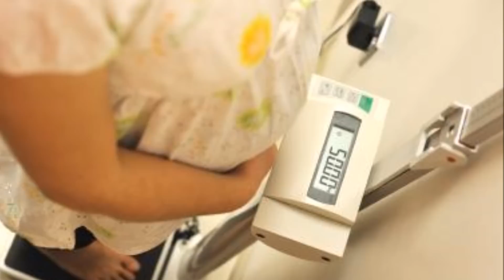గర్భిని స్త్రీ ప్రతి నెల ఎంత బరువు పెరగాలి | weight gain during pregnancy month by month in telugu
Pregnancy Weight Gain Calculator in telugu

weight gain during pregnancy month by month

pregnancy weight gain first trimester

weight gain during pregnancy in kg in telugu

weight gain during pregnancy chart

pregnancy weight gain timeline

pregnancy weight gain month by month in telugu

pregnancy weight gain breakdown

weight gain in third trimester in kg